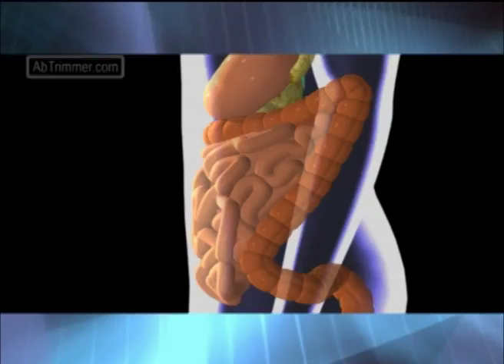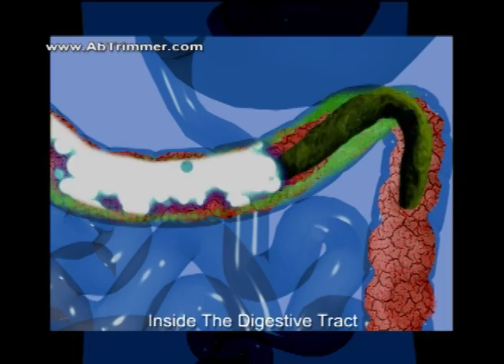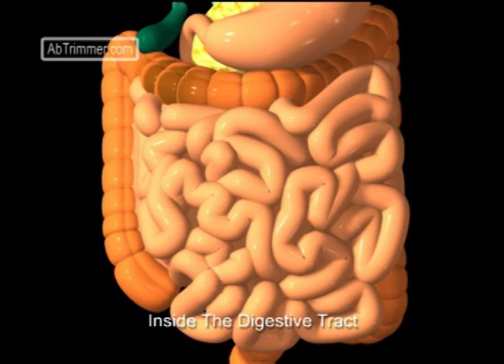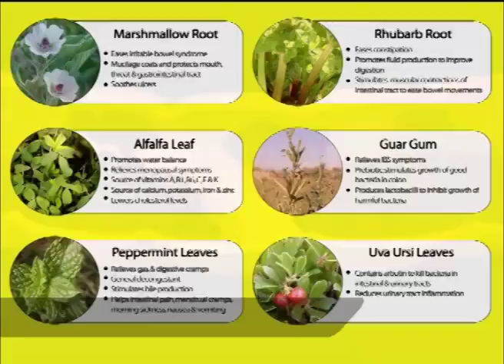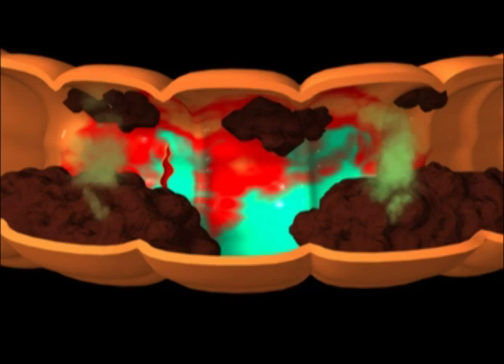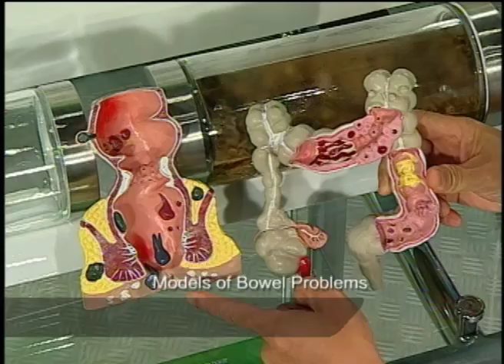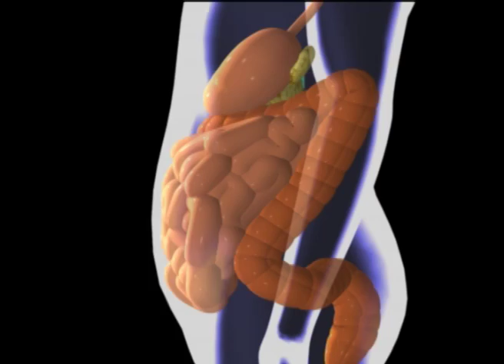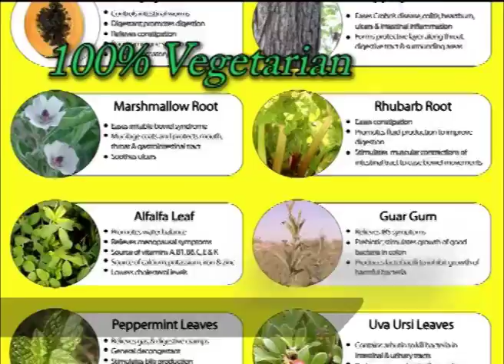Abtrimmer USA March 2011 Revisions